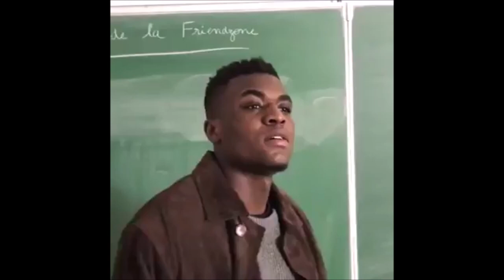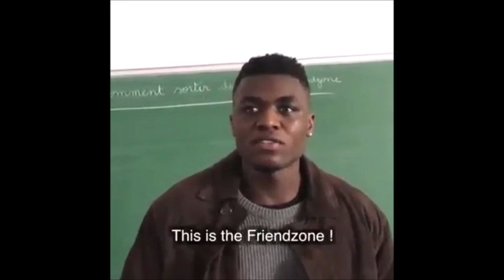Mamax ft Assia | STORYTIME ! Nos meilleurs Friendszone ?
♛Mon SnapChat♛
Snap : Mamax.npo2